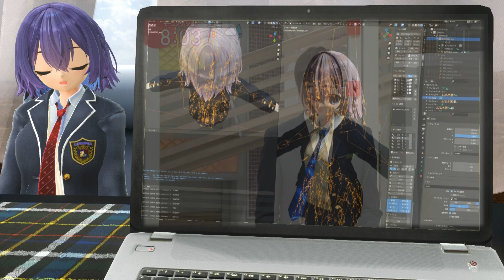【玉川徹氏の謝罪と復帰!!】そんな謝罪では...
10月19日の《羽鳥慎一モーニングショー》で玉川徹氏が謝罪し、復帰して番組出演を継続することを表明しましたね。
ただ、わたし的にあの謝罪はあまり良くなかったと感じます...

また動画は別のサイトに転送され、タイムスタンプが追加されました。

･*:.｡ ｡.:*･ﾟ✽.｡.:*・ﾟ ✽.｡.:*・ﾟ ✽.｡.:*・ﾟ ✽.｡.:*・ﾟ ✽.｡.:*

なんちゃって【政治系Vtuberいなみ】へのアクセス⏬⏬⏬

【いなみの独善的な世界】もよろしくお願いします🍀

【参考・引用】
テレビ朝日/羽鳥慎一モーニングショー